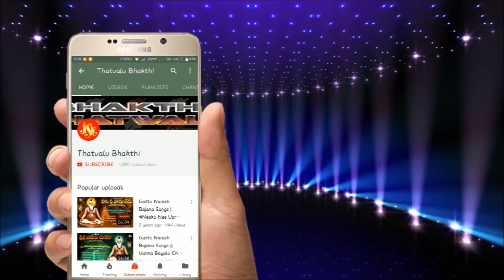T.Nagaraju Bajna Thatvalu Telugu | Andaaina Chinnadi Andulo Yemunnadi | Jayasindoor Bhakti Thatvalu